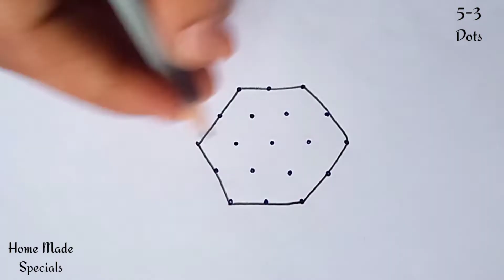Friday grand rangoli designs/sravanamasamrangoli/peddamuggulu/festivalkolams/5 chukkala muggulu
Here is a video of our tradition to draw daily rangoli in front of our door steps whitch belives that godes mahalakshmi enters into the house where the kolams are drawn in door steps.
Hope u like these video.

3 dots muggulu
3 dots kolam
3 dots rangoli
easy daily rangoli designs
latest small muggulu
friday kolam
friday rangoli
friday muggulu
simple kolam for beginners
friday muggulu
beginners rangoli
small kolam
beginners muggulu
small muggulu
small rangoli
5 dots kolam
5 dots muggulu
5 dots rangoli
lotus muggulu
2 dots muggulu
2 dots kolam
2 dots rangoli
lotus rangoli
small columns
new kolams
new muggulu
new rangoli designs
pedda muggulu
chinna muggulu
sankranthi muggulu
pandaga muggulu
special rangoli
special muggulu